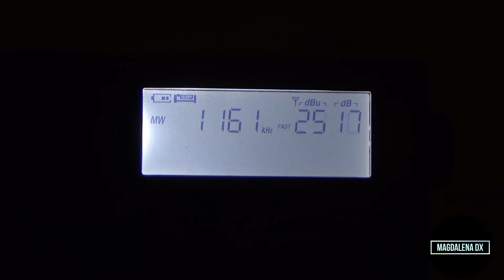Radio Tamanrasset, In Salah 1161 Khz desde San Fernando